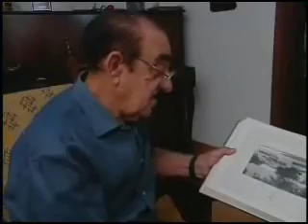MS Record 1ª Edição - Especial Corumbá - Parte 3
O MS Record 1ª Edição esteve ao vivo direto de Corumbá, neste 28 de abril de 2010, para a inauguração da rádio FM Cidade Ladário-Corumbá e da sucursal da TV MS Record, em Corumbá, da Rede MS Integração de Rádio e Televisão.